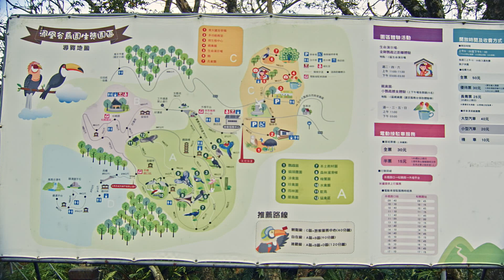20211023 南投鳳凰谷鳥園 (BMPCC + Schneider 12.5-75mm)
攝影機 (Camera)：Blackmagic Pocket Cinema Camera (BMPCC)
錄製設定 (Recording Setting)：Apple ProRes LT
鏡頭 (Lens)：Schneider 12.5-75mm
後製軟體 (Edit software)：DaVinci Resolve 14